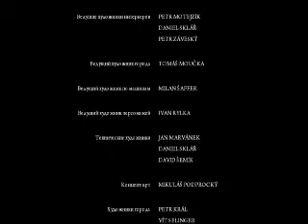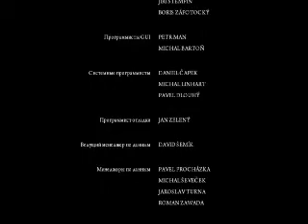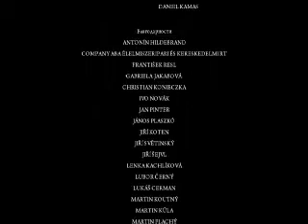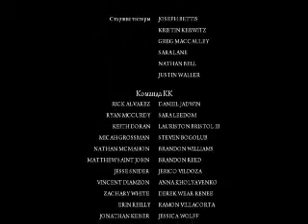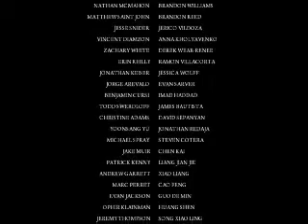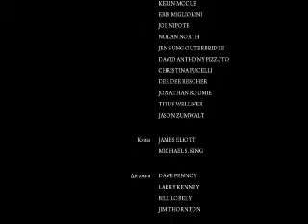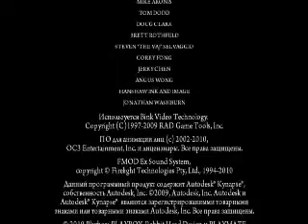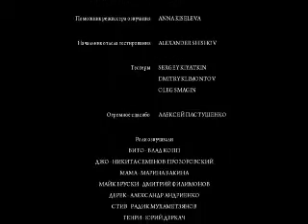Жизнь Вито Скалетты 15 Через Тернии к Звёздам